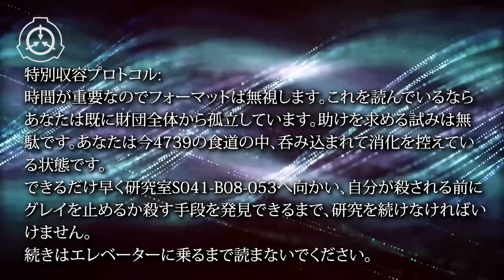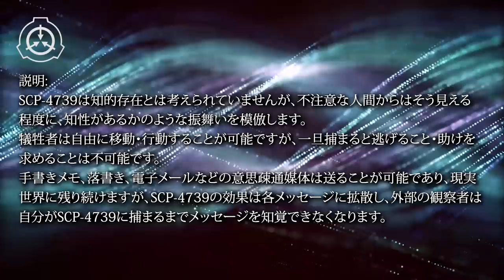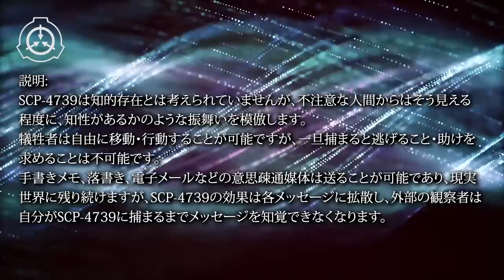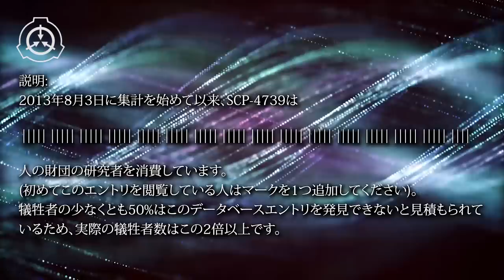【朗読】反ミーム入門 - SCP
使用BGMや効果音、動画素材についてはチャンネル概要を参照